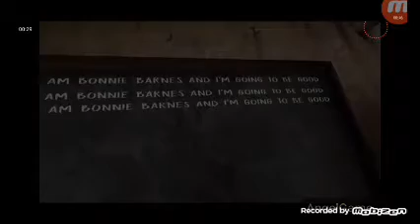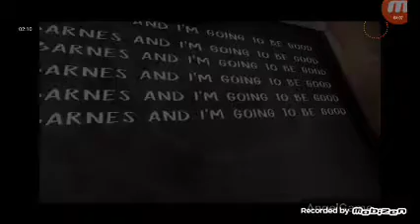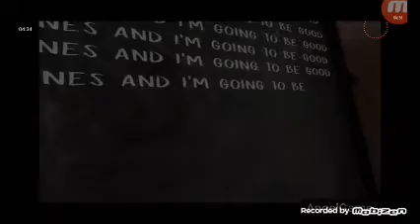Evil Nun game play with out voice